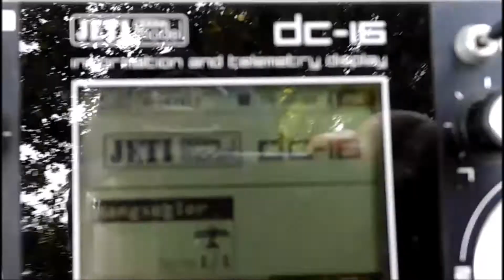Margone 30 05 2014 Abwind ist nicht gut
Leider war Hermann zu früh drann mit dem Segler, nach kurzem Aufwind ging es bergab.

Sepp